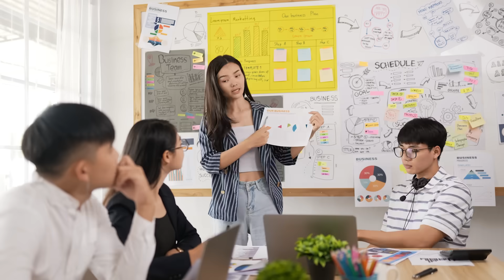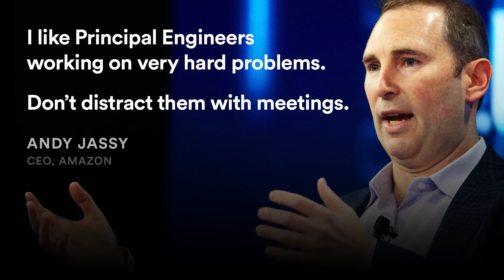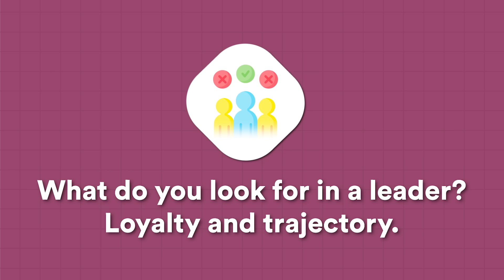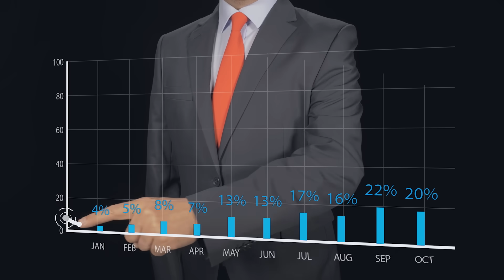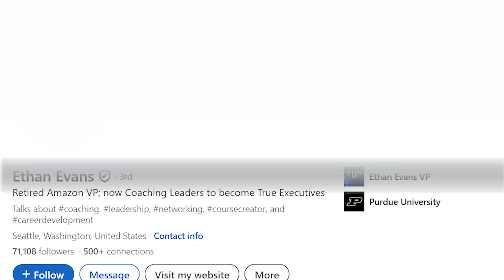How The Top 1% Of Engineers Are Judged